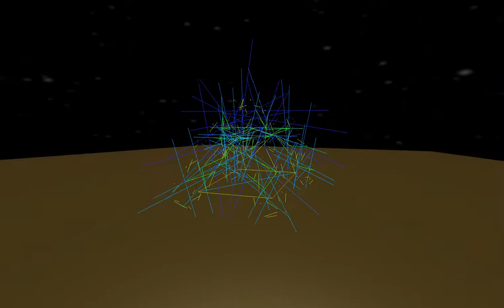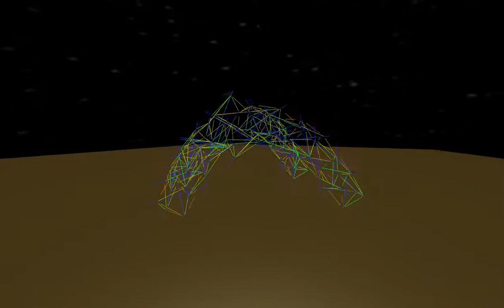Birth of a Tensegrity Galapagotchi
Evolving soon in a browser near you.